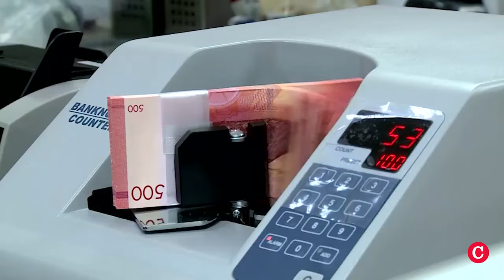Le impiden a Daniel Ortega entrar en el “club de las dictaduras”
Le impiden a Daniel Ortega entrar en el “club de las dictaduras” ¿Qué significa el veto de Lula, presidente de Brasil, que le impidió al dictador ser aceptado en el foro de países emergentes conocido como BRICS, que lideran Rusia, China, India, Brasil y Sudáfrica?

El martes 22 de octubre de 2024, en la cumbre de los países BRICS, celebrada en Kazán, Rusia, trece países fueron aceptados como nuevos socios de este foro, entre ellos, Cuba, Bolivia, Argelia, Bielorrusia, Indonesia, Malasia, Nigeria, Tailandia, Turquía, Kazajistán, Uganda, Uzbekistán y Vietnam. Sin embargo, no fueron aceptadas las candidaturas de Nicaragua y Venezuela, por la falta de consenso provocada por el veto del presidente Lula de Brasil.
El politólogo Manuel Orozco, director del programa de Migración, Remesas y Desarrollo, del Diálogo Interamericano, considera en esta entrevista, que “el rechazo a Nicaragua es un golpe muy grande, porque ni siquiera las dictaduras quieren tener nada que ver con Nicaragua y con Venezuela”.